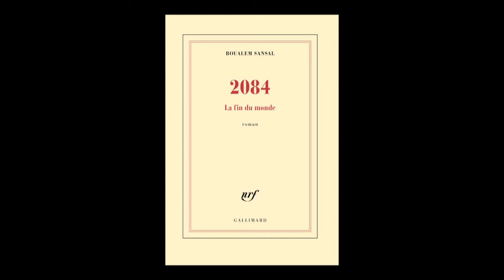Boualem Sansal - 2084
Boualem Sansal vous présente son ouvrage "2084" aux éditions Gallimard. Rentrée littéraire automne 2015. Grand Prix du Roman de l'Académie française 2015.